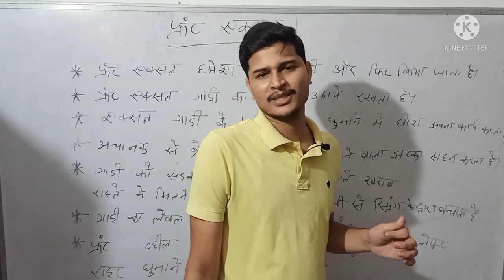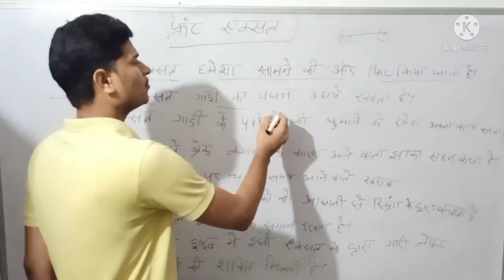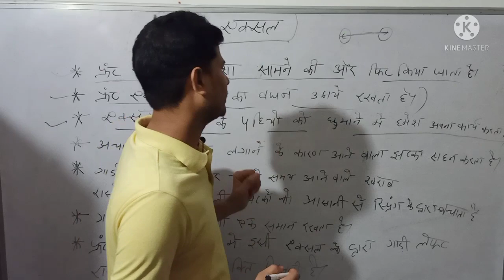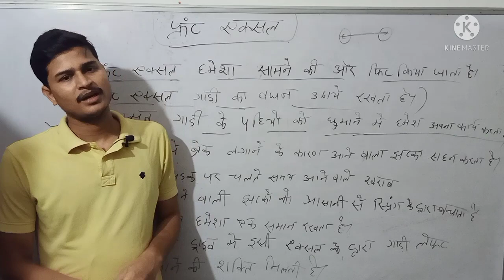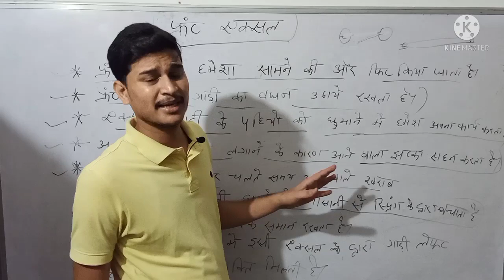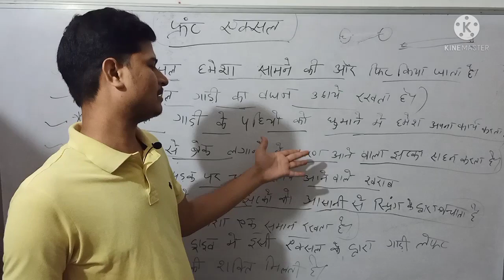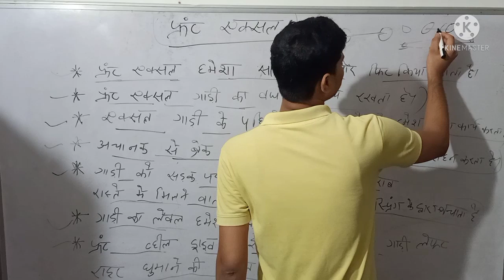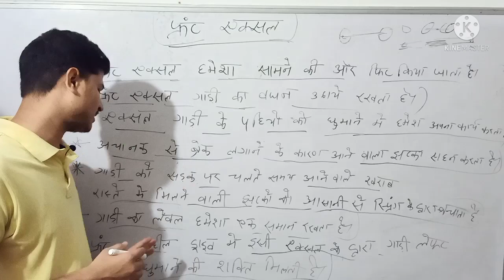Front Axle Car || What is Axle ? Bihar Police Driver Interview Questions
Front_Axle_Car || Axle || Axle Ka Kaam || What is Axle

Hello friends main Vivek Apne channel pe avi Bihar Police Driver Interview Questions ko cover kr raha hu aap log humare channel se jude or interview ki taiyari krte rahe hummare channel ko subscribe kigye or aise hi taiyari krte rahiye.

Thanku

Interview Questions

ट्रैफिक नियम का उल्लंघन

Lubrication system

Mahindra Scorpio:-

Mahindra Bolero:-

Tata Truck 407

इंजन सीज होने के कारण:-

थर्मोस्टेट